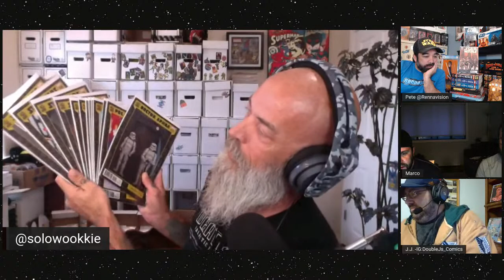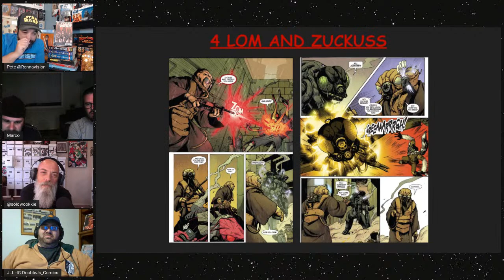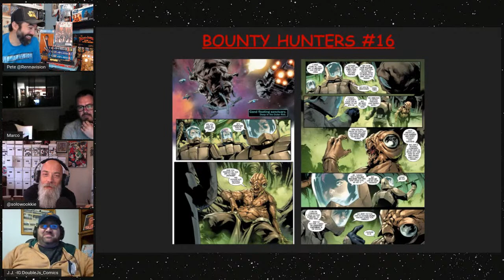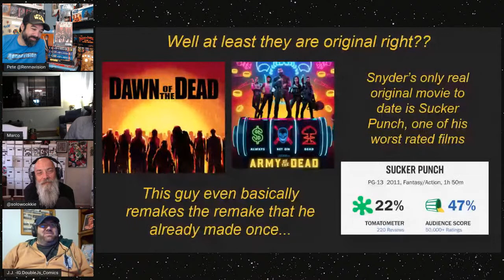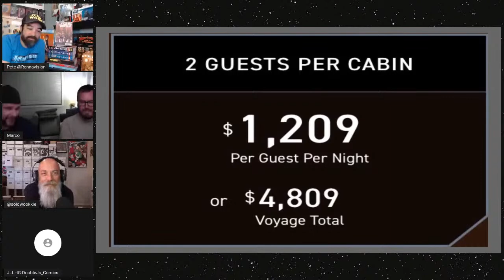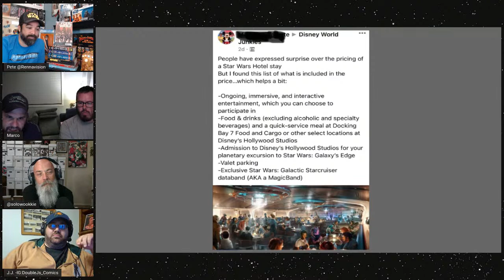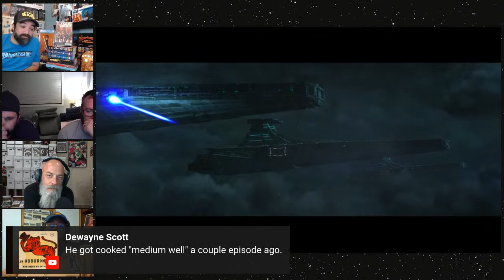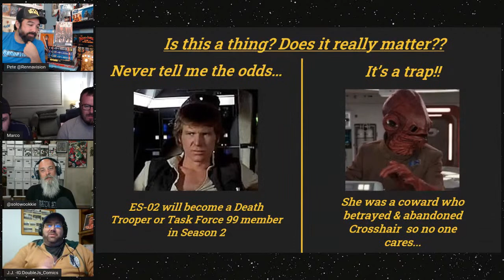Disney Star Wars Over Priced? Star Wars Comic| Bad Batch Review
Hello-and-Welcome to Star Wars News and WEEKLY Comic Recap presented by Tales from the Dark Side.
This week we’re covering the new comic releases – Star Wars Bounty Hunters #15, and another Star Wars One-shot 4Lom and Zuckuss.
We go to class for some deep thinking about potential new series - modeled AFTER Star Wars, but not Star Wars. Fair game, or Out of Bounds?
Remember The Large Font /Blue Box Funko Pops from two weeks ago? Probably not. You might - after our update.
Are you tired of the same old vacations - beaches, waterparks - rollercoasters?
If you have the credits, Star Wars has the solution. But, is it worth the cost?
Lastly, we’ll look at Bad Batch Episode 15, Return to Kamino. What we still don’t know – and may not until Season 2

Every week The Dark Side Crew comes together to talk mainly about Star Wars comics but don’t be surprised to hear about Star Wars action figure/toys, merchandise, events, movie/tv reviews, and whatever rabbit hole the crew of Marco, SoloWookie, Leaky Trooper Jedi Johnson and regular guests (like Jen, Pete, Mike,  and J.J.) 😉

Tales From The Flipside is your source for quality content within the Pop Culture community. We talk about comics, cards, toys, movies, and more. Just about everything is collectible these days and we love to talk about them. We have a large line-up of shows that cover topics such as Comic Speculation, Comic Collecting, Star Wars Theory Crafting, Women in Comics, Lists, and much more!